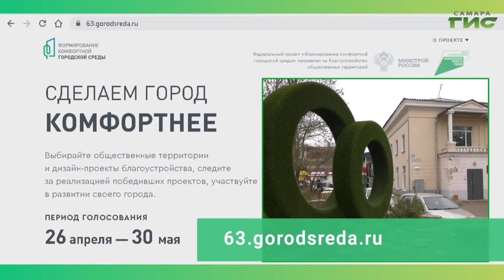Сквер у ЗАГСа в поселке Управленческий — общественное пространство, участвующее в голосовании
Сквер у ЗАГСа в поселке Управленческий — общественное пространство, участвующее в голосовании по благоустройству на 2022 год в рамках программы "Формирование комфортной городской среды". Голосование с 26 апреля по 30 мая на сайте 63.gorodsreda.ru. От активности жителей зависит, какие пространства преобразятся.